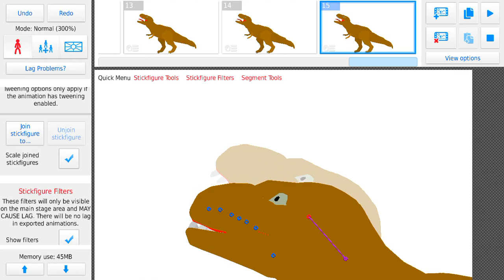I made another thing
t-Rex dInOsOr